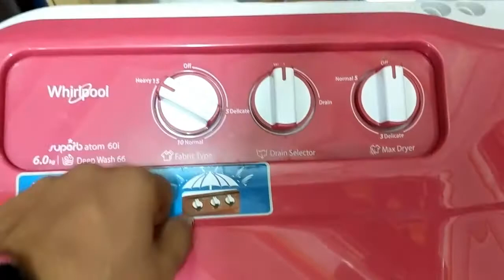Whirlpool 6KG Washing machine || Cheap & Best || HINDIREVIEW & UNBOXING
So here i am with my new series of whirlpool washing machine review and unboxing in hindi so this is my 1st video hope this video is helpful for you friends watch it enjoy it like it and subscribe my channel.